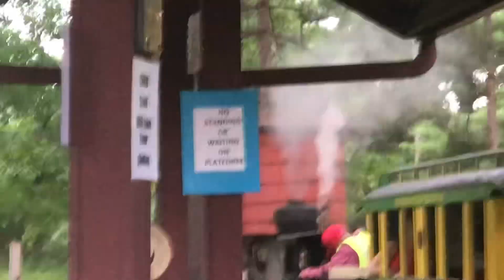Chippewa Valley Train Ride!